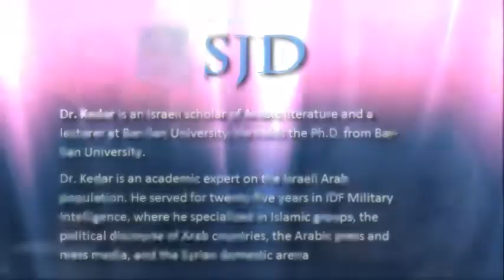SJD - Dr. Mordechai Kedar and Mr.Yonathan Ben Yisrael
Dr.Mordechai Kedar & Yonathan Ben Yisrael

... Lt Col. (IDF Military Intelligence) Dr. Mordechai Kedar
- Professor at Bar-Ilan University
- Research Associate Begin-Sadar Center for Strategic
  Studies
- Director of the Center for the Research of Middle East
  and Islam (under formation)

Dr. Kedar is an Israeli scholar of Arabic literature and a lecturer at Bar-Ilan University. He holds the Ph.D. from Bar-Ilan University.
Dr. Kedar is an academic expert on the Israeli Arab population. He served for twenty-five years in IDF Military Intelligence, where he specialized in Islamic groups, the political